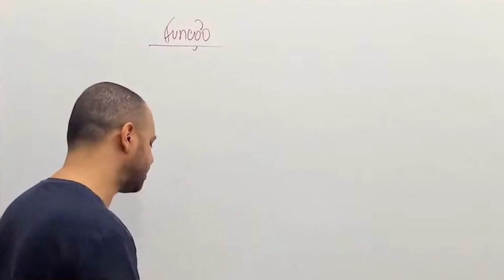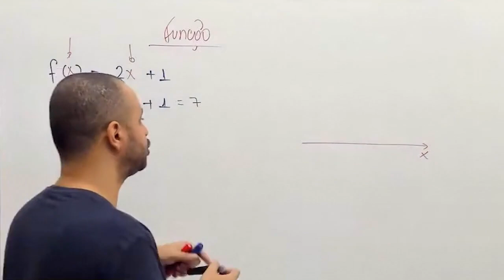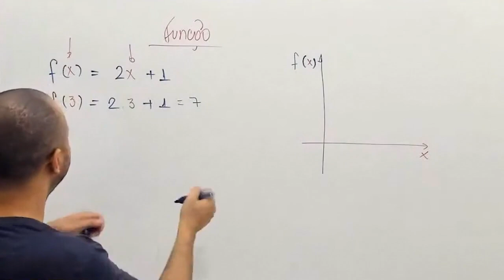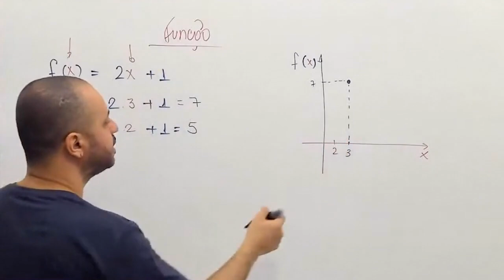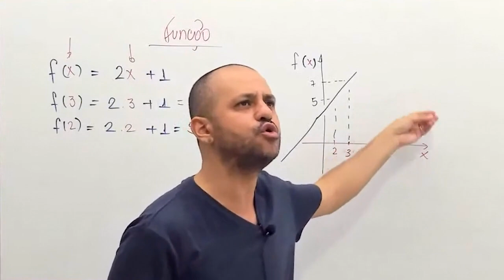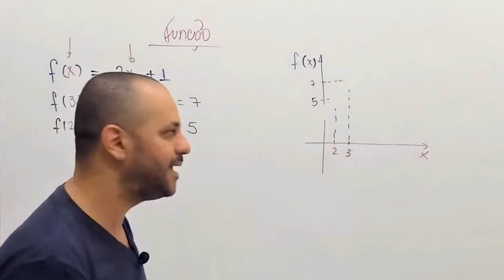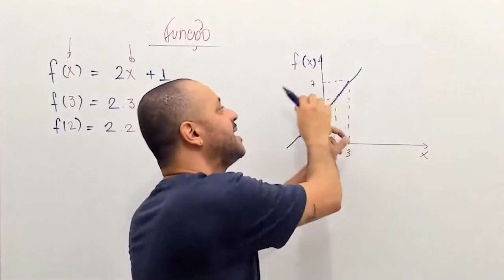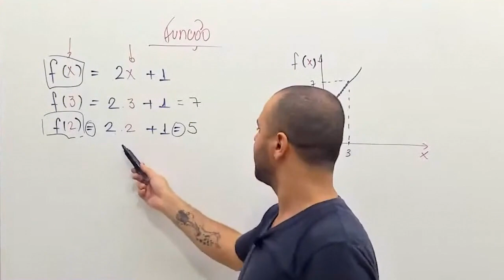O que é uma função